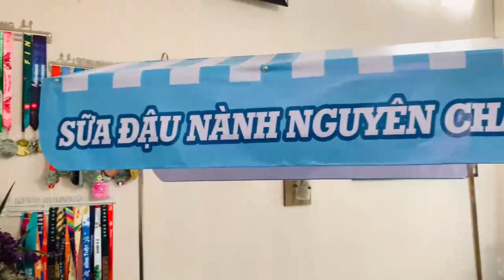Lên kế hoạch kinh doanh bằng booth lắp ráp bán sữa đậu nành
Với nhiều công dụng đặc biệt cho sức khỏe như ổn định huyết áp, giảm cholesterol, giữ dáng, làm đẹp da, thanh phế, tiêu đờm, mỗi ngày một cốc sữa đậu nành có tác dụng nhất định trong việc phòng ngừa ung thư đại tràng. Người tiêu dùng đang ngày càng bị “chinh phục” bởi những công dụng tuyệt vời của loại đồ uống này.Thấu hiểu được điều đó, rất nhiều người đã và đang lập kế hoạch kinh doanh món đồ uống này.
Bạn có muốn thử sức kinh doanh sữa đậu nành với booth sắt không? Ưu điểm của mô hình booth lắp ráp bán sữa đậu nành là vừa tiết kiệm chi phí lại gọn nhẹ, bạn có thể di chuyển địa điểm kinh doanh một cách dễ dàng. Mỗi chiếc booth lắp ráp bán sữa đậu nành không nặng quá 5 kilogam, mỗi khi dọn hàng bạn có thể dễ dàng gấp gọn chúng vào một cái bao.
Tại Thiên Phúc chúng tôi chuyên gia công các loại booth bán hàng với nhiều mẫu mã và kích thước khác nhau. Bạn có thể thỏa sức lên ý tưởng với đội ngũ thiết kế của chúng tôi để tạo ra những chiếc booth lắp ráp bán sữa đậu nành ưng ý nhất.

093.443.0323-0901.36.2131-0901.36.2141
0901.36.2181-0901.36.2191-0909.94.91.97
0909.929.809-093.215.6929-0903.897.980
Thời gian làm việc:
8h–17h30 (Thứ 2–Thứ 7)
Seo admin: Minh